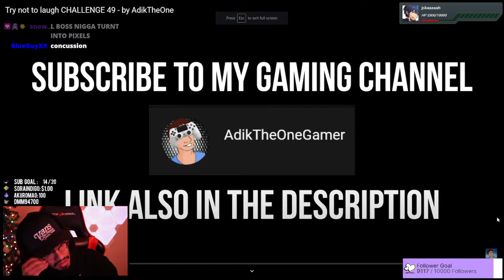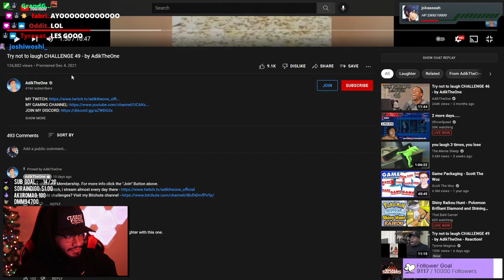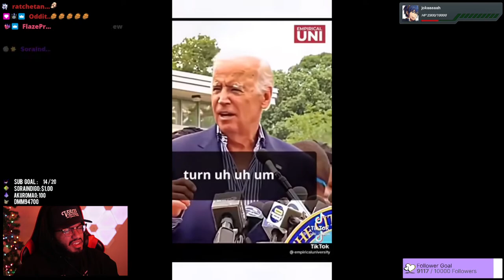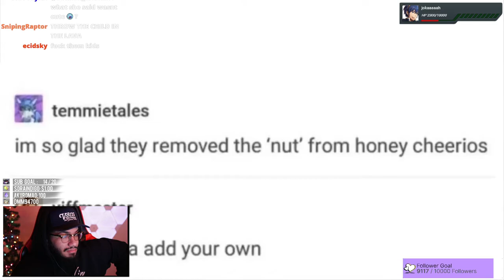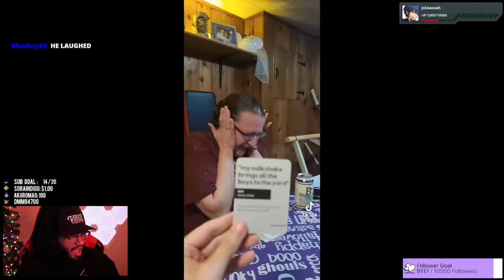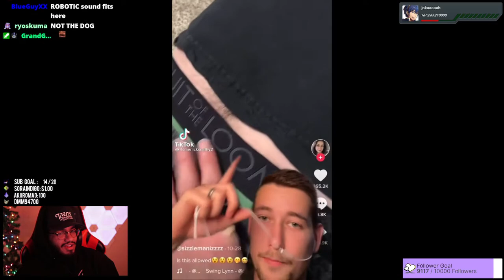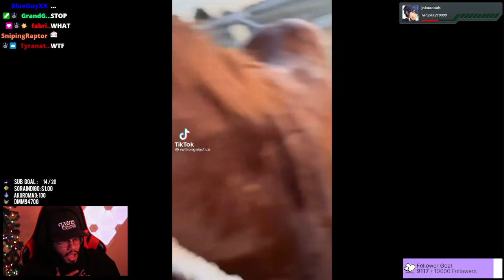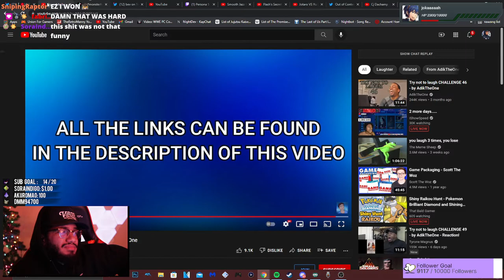Retro attempts AdikTheOne Try not to laugh Challenge 49